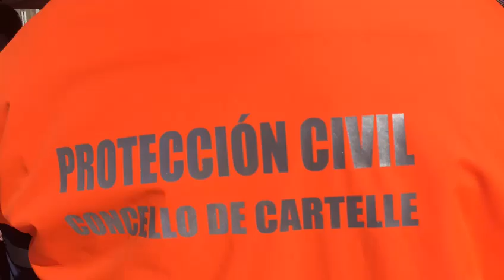Jornada de convivencia de voluntarios de Protección Civil en Celanova